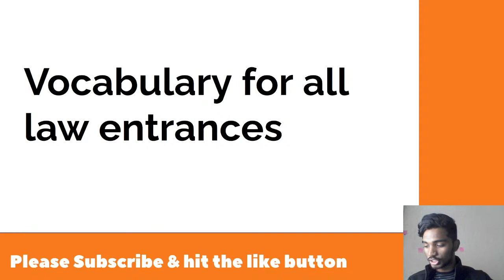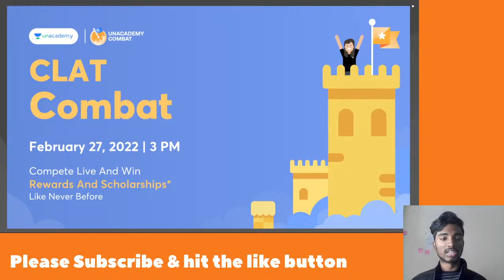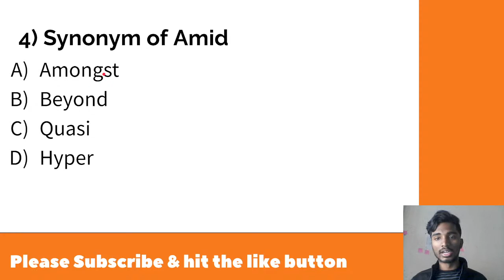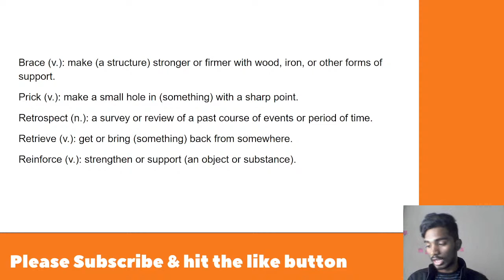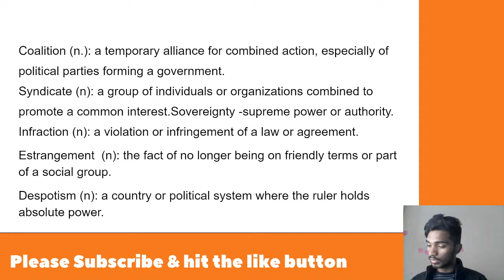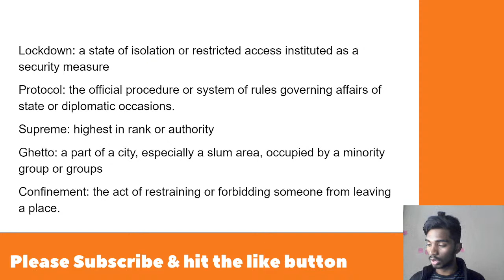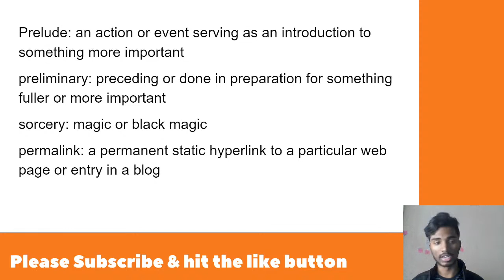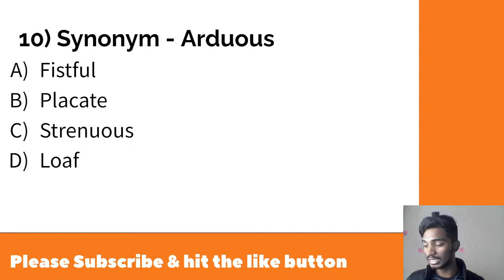Vocabulary for Law Entrances | CLAT, AILET, SLAT, MHCET LAW ,NLSAT, BLAT, DU LLB | Thrinath Reddy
In this video, Thrinath Reddy explains Vocabulary for Law Entrances. This session is useful for  CLAT, AILET, SLAT, MHCET LAW ,NLSAT, BLAT, DU LLB
Thrinath Reddy and other top educators take classes on the Unacademy App.